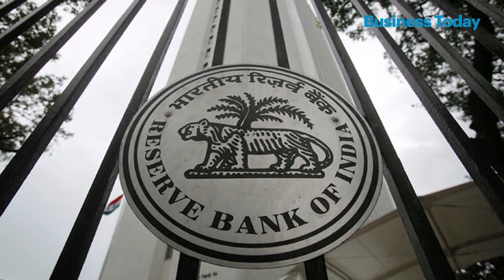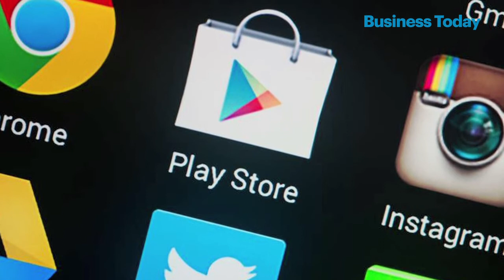The Good, the Bad, and the Ugly in the World of Economy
In yet another episode of The Good, The Bad, and the Ugly in the World of Economy, watch as Rajeev Dubey, Editor, Businesstoday.in takes you through the ups and downs rocking the world of trade and economy.
About the Channel: Business Today is India's #1 English-language business magazine.  We interview business leaders, top managers, and expert correspondents about markets, economy, companies and more.